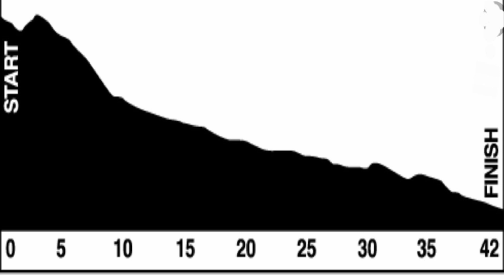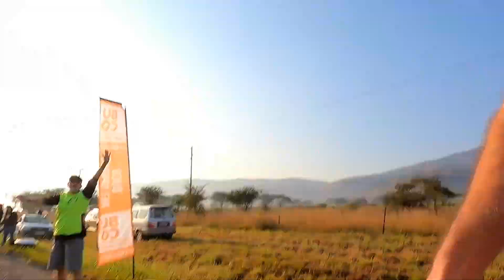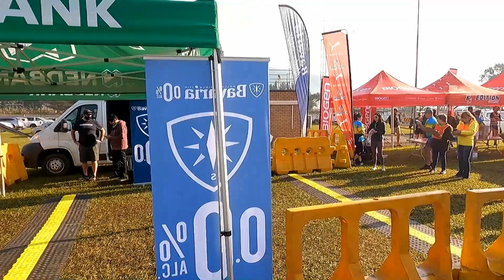ELANDS VALLEY RACE 2022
TRACN4 ELANDS MARATHON , IN THIS VIDEO THE 42KM START AND THE 21KM FULL RACE VIDEO